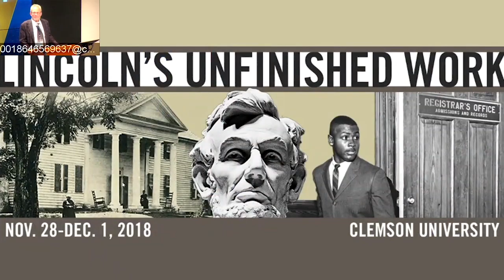Lincoln's Legacy: Race in 20th and 21st Century America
Robyn Spencer (Lehman College), “In the Shadow of Lincoln: The Black Panther Party Revolutionary People’s Constitutional Convention and the Second Reconstruction”

Jerald Podair (Lawrence University), “The Intersectional Lincoln: Race, Free Labor, and Color-Blind Democracy in His Time and Ours"

Peter Eisenstadt (Independent historian and author), “Howard Thurman to Karl Downs to Jackie Robinson: Integration Reaches Second Base”